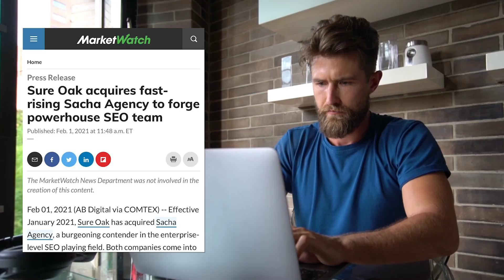The Curse for Successful Men (Your Biggest Struggle)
Find Your Path and Step Into Greater Success with Wealth & Women by Joining Our Next Tribe